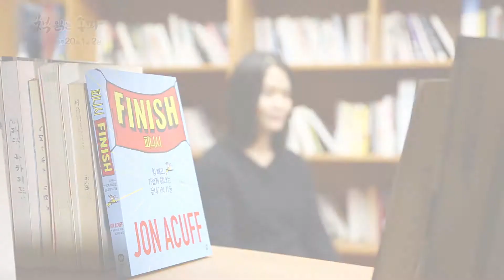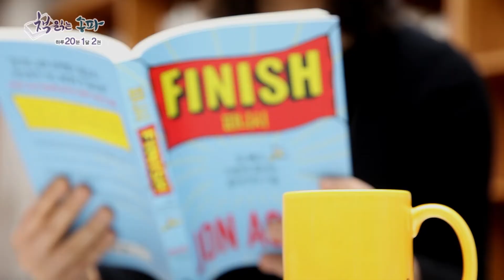향나도 128회 (Finish - 송파 가족독서퀴즈대회 수상자 유미정)